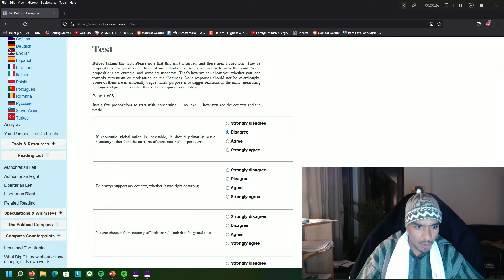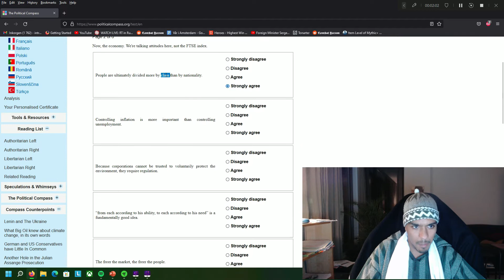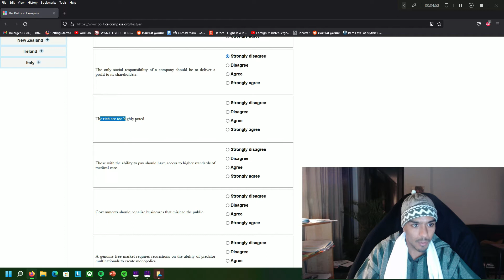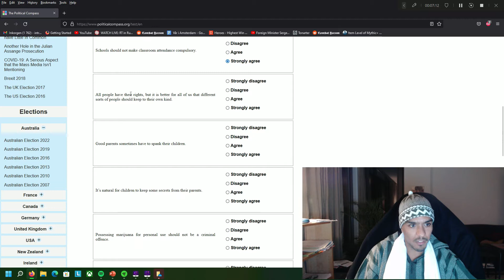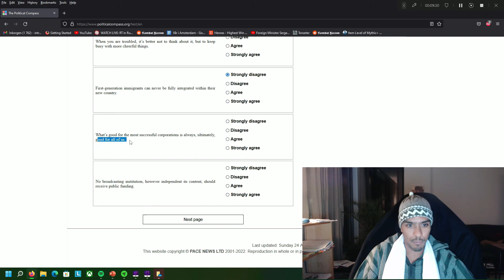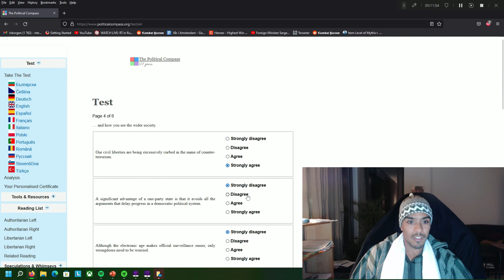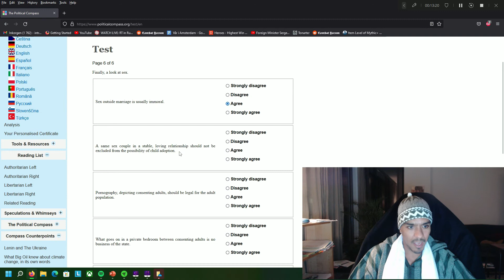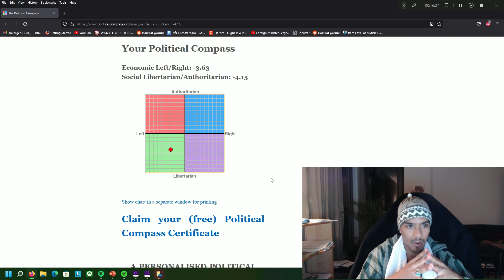A Sufi does POLITICAL COMPASS test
Result (WARNING: Spoiler)
Left-libertarian / anarchist (light-level) spectrum.